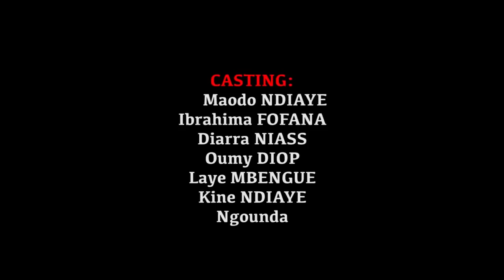KEUR YA ANA bou Xalass - Épisode 26 - Ramadan